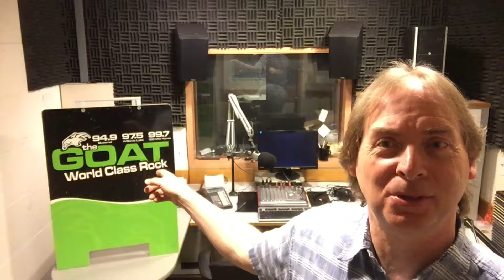Where's Waldo?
Here's what's going on. Dale.